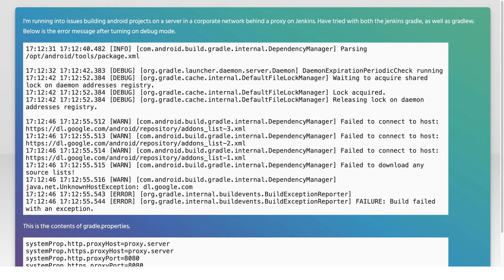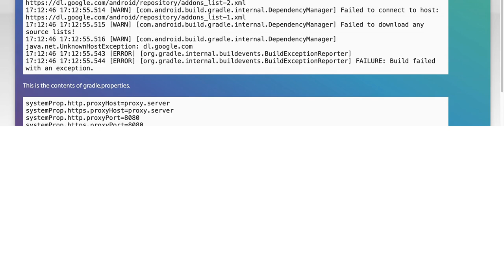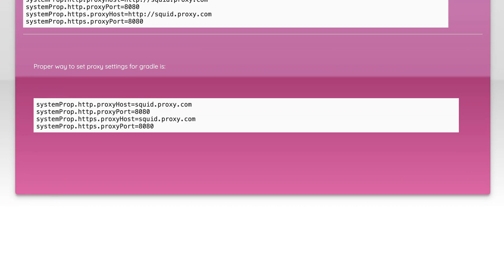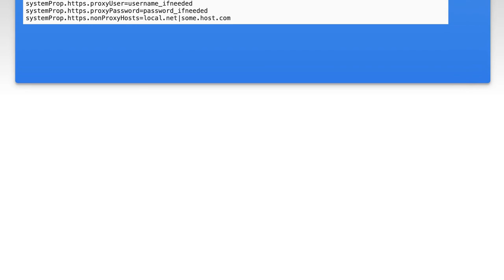Fixing Gradle Installation Proxy Issues: Step-by-Step Guide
In this video, we tackle a common challenge faced by developers: fixing Gradle installation proxy issues. Whether you're working behind a corporate firewall or dealing with network restrictions, these proxy settings can often hinder your Gradle setup. Join us as we provide a step-by-step guide to help you navigate and resolve these issues, ensuring a smooth and efficient development experience.

Today's Topic: Fixing Gradle Installation Proxy Issues: Step-by-Step Guide

Related to: fixinggradle, gradleinstallation, proxyissues, step-by-stepguide,